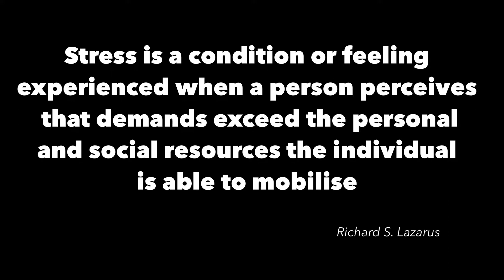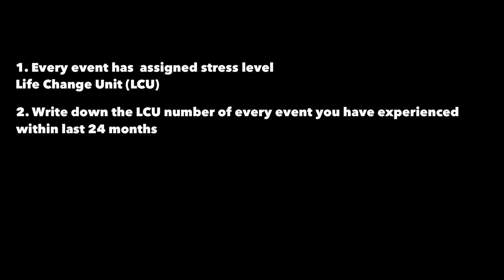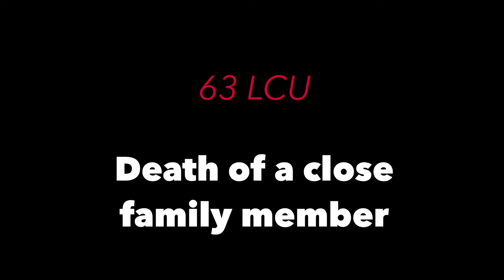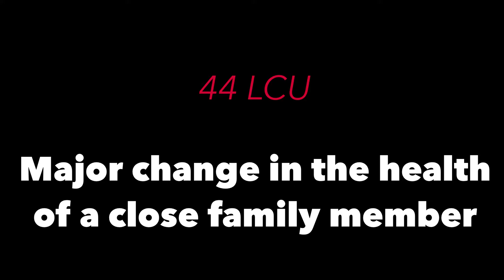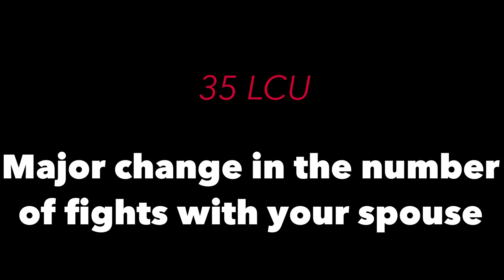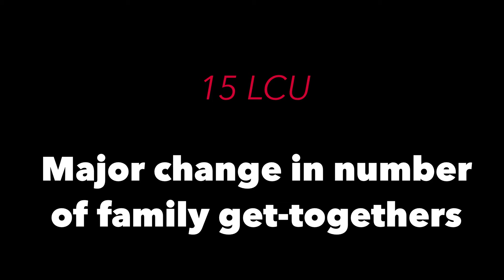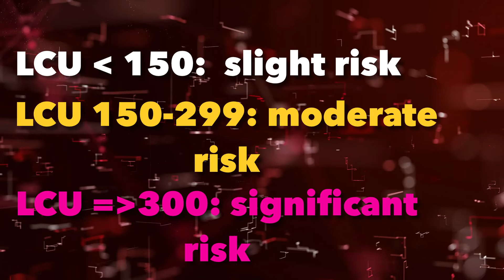STRESS SCALE - SOCIAL READJUSTMENT RATING SCALE BY HOLMES & RAHE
Can you get seriously ill from stress?
There's only one answer - YES!
The Holmes and Rahe stress scale is a list of 43 stressful life events that can contribute to a serious illness.

In 1967, two psychiatrists Thomas Holmes and Richard Rahe examined the medical records of over 5k medical patients to determine if stressful events might cause illnesses. These patients were asked to list their life events from the last 24 months. A strong correlation was found between their life events and their illnesses.

Their results were published as the Social Readjustment Rating Scale (SRRS), also known as the Holmes and Rahe Stress Scale.

Ever since this scale is used by professional psychologists to evaluate how likely are you get seriously ill from stress.

0:59 What is stress?
1:25 What illnesses does stress most often cause?
2:53 Scientific definition of stress by Richard S. Lazarus
3:53 What is stress scale by Holmes & Rahe?
4:57 Begin the stress scale evaluation
12:15 Stress scale evaluation results

If you wish to test your current stress level based on your physical symptoms only, use this test: